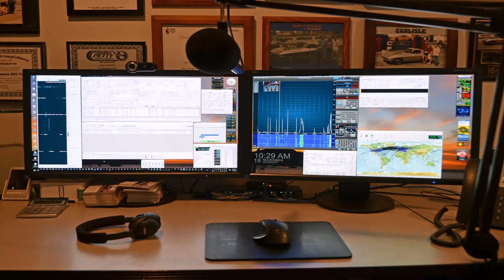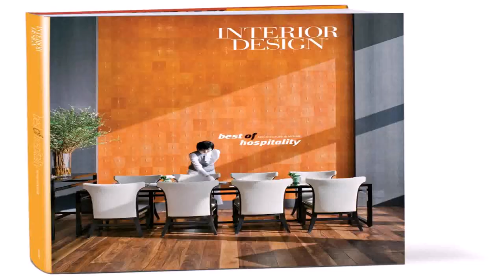Interior Design Work From Home - DaddyGif.com (see description)